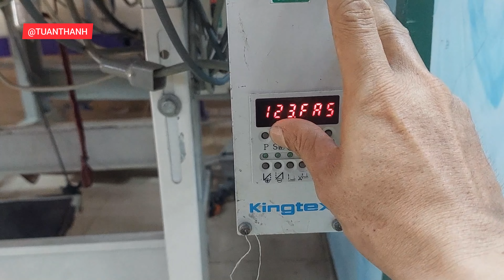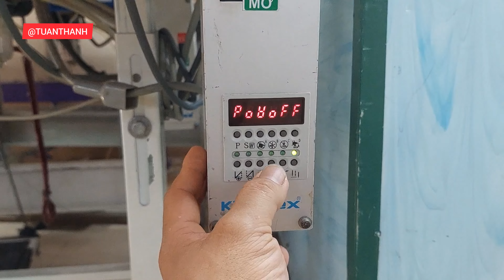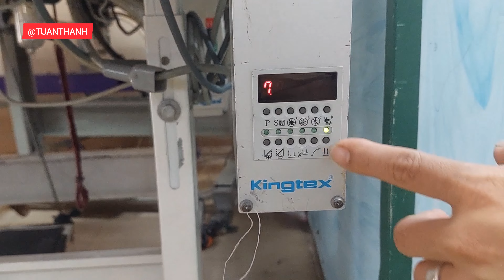Cách chỉnh tốc độ và reset máy kansai kingtex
Để chỉnh tốc độ trên máy Kansai Kingtex, hãy làm theo các bước sau:

1. **Xác định nút hoặc bộ điều khiển tốc độ**: Tìm nút hoặc bộ điều khiển được sử dụng để điều chỉnh tốc độ máy. Thường thì nút này nằm ở phía trước hoặc bên cạnh máy.

2. **Xoay nút hoặc điều chỉnh cài đặt**: Khi đã xác định được nút hoặc bộ điều khiển, hãy xoay nút hoặc điều chỉnh cài đặt để tăng hoặc giảm tốc độ của máy theo ý muốn. Thường thì việc xoay nút theo chiều kim đồng hồ sẽ tăng tốc độ, còn xoay ngược chiều kim đồng hồ sẽ giảm tốc độ.

3. **Kiểm tra và điều chỉnh**: Trước khi bắt đầu dự án may, hãy thử nghiệm tốc độ mới bằng cách chạy máy ở tốc độ thấp trước. Đảm bảo rằng tốc độ máy phù hợp với loại vải và mục đích của bạn.

Lưu ý: Hãy tham khảo kỹ thuật sử dụng cụ thể của máy Kansai Kingtex trong tài liệu hướng dẫn hoặc hỏi nhà cung cấp nếu cần thêm thông tin chi tiết.